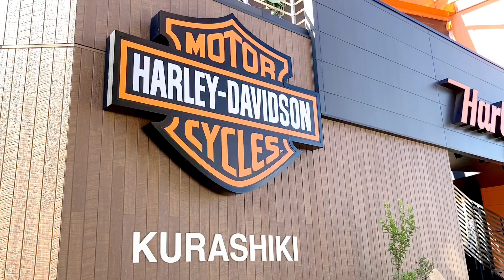HD倉敷【カスタム紹介】FXBRSに14インチ般若バーを取付！ショートリアフェンダーやローダウンなど見どころ満載！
今回の動画では2022年モデルFXBRSのカスタムをご紹介します。TRIJYAさんの般若バー14インチナロー、カスタムファクトリーNoy’ｓさんのショートリアフェンダー、コドリンUSAの40mmリアロワリングキットなど旬なカスタムパーツが勢ぞろい！

ハーレーダビッドソン倉敷/バイクプラザヤマノ
〒710-0253岡山県倉敷市新倉敷駅前4丁目47-1
TEL(ハーレー直通):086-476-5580

ハーレーダビッドソン正規販売店ならではの豊富な在庫と安心の整備で、あなたのハーレーライフを全力でサポートいたします。シャシダイナモによるコンピューターチューニングもＯＫ！試乗車も多数ご用意しております。玉島ＩＣから車で５分！新倉敷駅から徒歩５分！